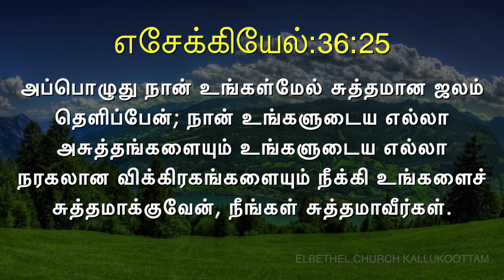இன்றைய வசனம் |Today's Tamil Bible Verse I Today’s Tamil Bible Words [12/10/2019] ITamil Bible Verse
Today's Tamil Bible Verse I Today’s Tamil Bible Words [12/10/2019]  I Tamil Bible Verse